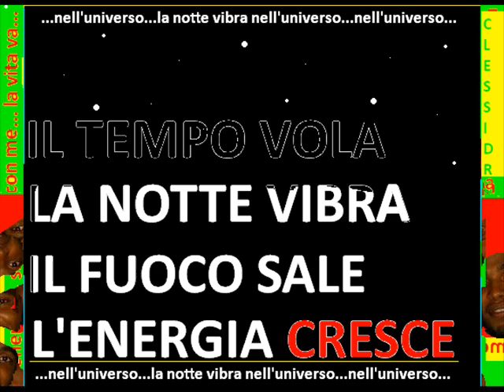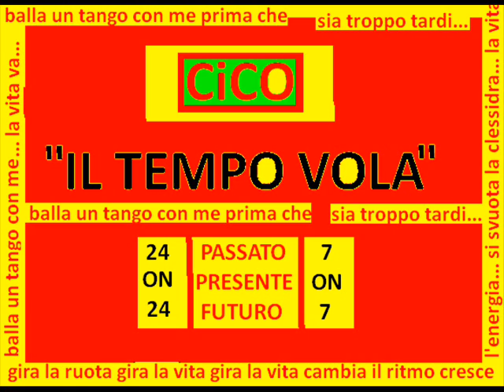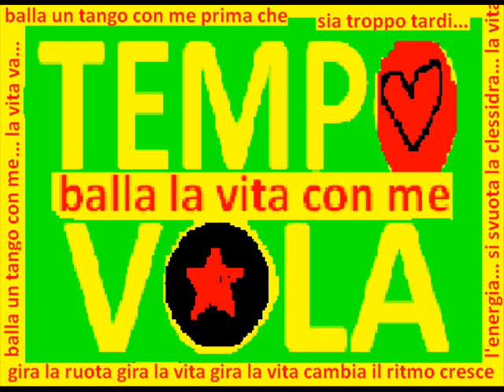CiCO: IL TEMPO VOLA (La Paz)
2012: LO-FI